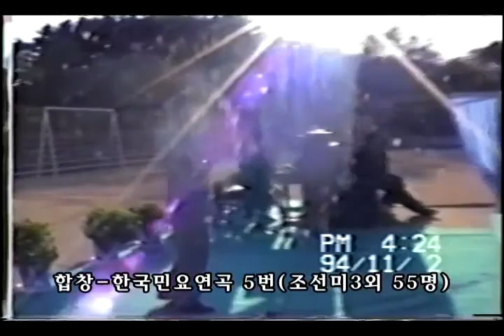제3회 서면중학교 동백예술제 2부(1994.11.02.)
충남 서천 서면중학교 제3회 동백예술제 2부 무대발표
1994년 11월 2일 오후 3시

사회자 : 권호필3, 최유리2

※ 고마운 스탭들
• 방 송  담 당 : 최용호(3), 이기하(3), 김대영(2)
• 무 대  진 행 : 장민석(3), 조주현(2)
• 비디오 촬영 : 박선규(3), 이수형(2)
• 사 진  촬 영 : 최대광(3)

10.리코더합주-에델바이스,미뉴에트,그린슬리브(이수정3외43명)
11.태권도-품세,겨루기 및 격파(김민수3외 9명)
12.영시낭송1-잠못드는 태양(유주연2)
12.영시낭송2-가을(윤지영2)
13.여성 중창-주는 나의외 2곡(이현진3외 8명, 반주.최은혜3)
14.Back댄싱1-일과 이분에 일(강공주1외3명)
14.Back댄싱2-너없는 동안(최유진3외 4명)
15.찬조-아름다운 것들, 아침이슬(어머니합창)
16.사물놀이-웃다리 농악(임재휘3외 10명)
18.합창-고향의노래,한국민요연곡5번(조선미3외 55명, 반주.최영화1)
19.교가제창